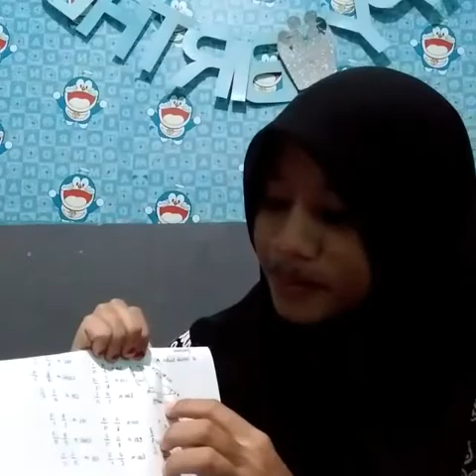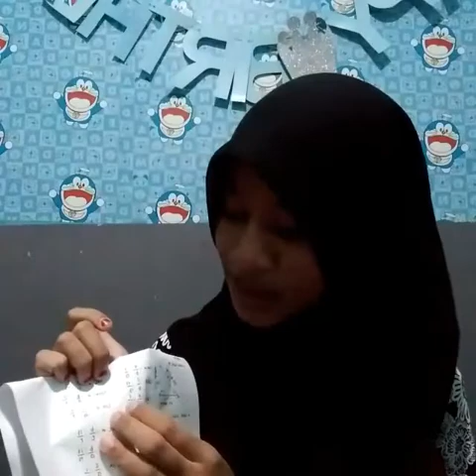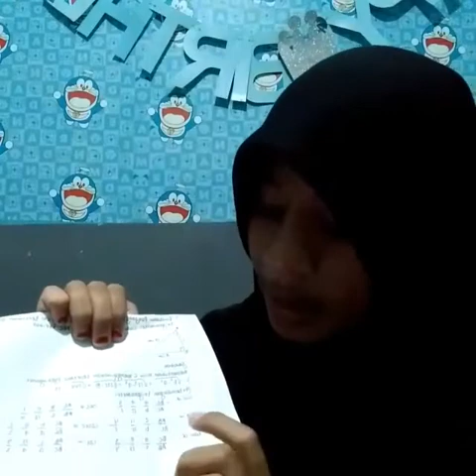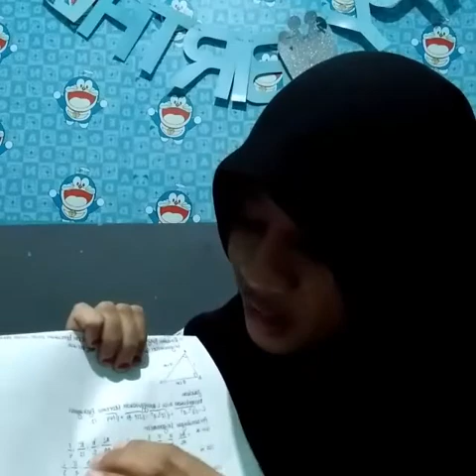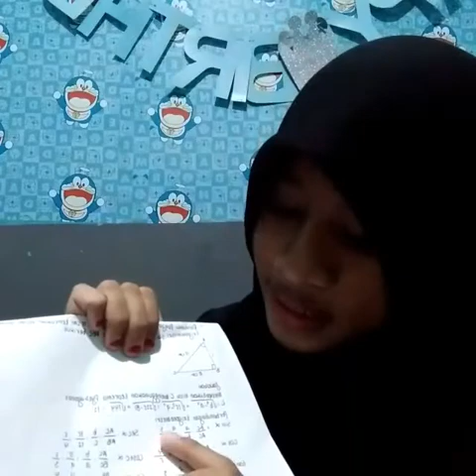Menarik Literasi Trigonometri Part 2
Siswa siswi SMA Negeri 31 Maluku Tengah, menjelaskan kembali apa yang mereka ketahui tetang materi yang mereka dapatkan pasca nonton belajar bersama TVRI